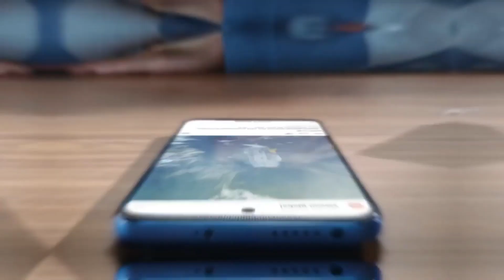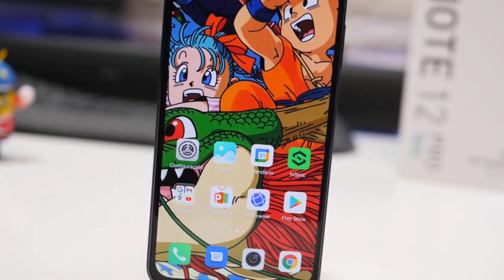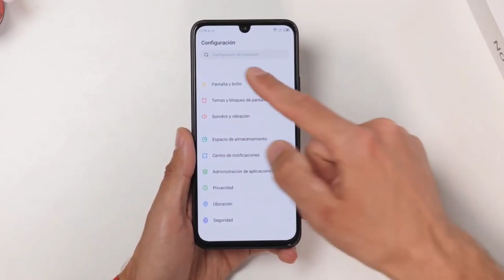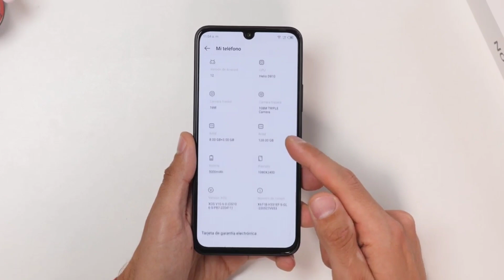Este TELÉFONO es INCREÍBLE y BARATO y no de xiaomi 🤯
Este teléfono móvil es un gran calidad precio 👌  lo que lo convierte como una de las mejores opciones de la gama media de este 2022 🔥 el infinix Note 10 Pro lo tiene todo por solo $250